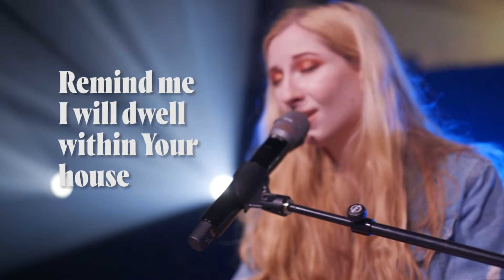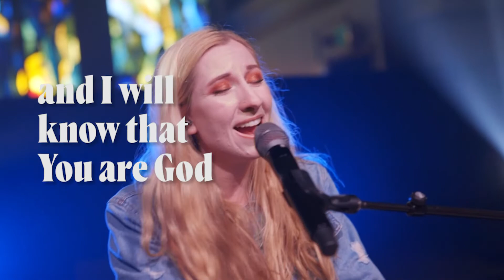Hope in You (Psalm 46) | Stories & Songs by Menlo Worship | Tatiana Schmidt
Most of us feel anxious when we stare down massive problems without any support. San Jose Worship Pastor Tatiana Schmidt wrote this song at the beginning of shelter in place as an expression of her anxiety and her need for God’s help. Tatiana used to distract herself and suppress her feelings, but God provides refuge, strength, and hope if we lay our problems at his feet. Use this song, “Hope in You,” to fix your attention on Jesus and remove the weight of the world from your shoulders.